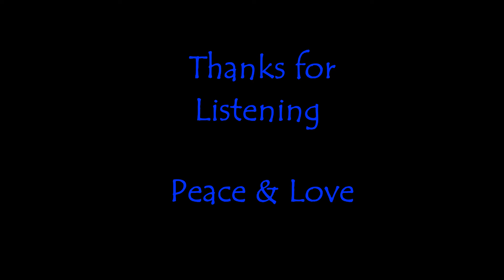While my guitar gently weeps - Acoustic version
just me strumming George Harrison's classic song.
Equipment used:
Morris..made in Japan acoustic guitar
Roland Micro Cube 2 watt